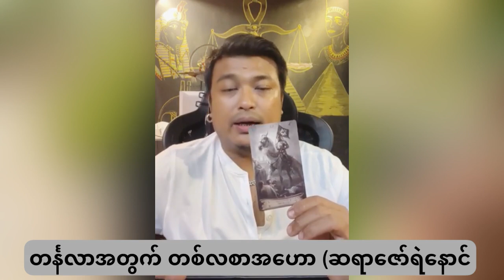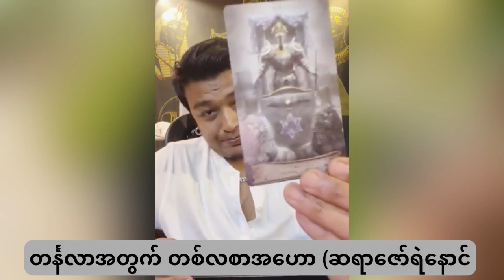တနင်္ဂနွေ တနင်္လာသားသမီးများအတွက် ဆရာဇော်ရဲနောင်ရဲ့ တစ်လစာဟောစာတမ်း ဗေဒင်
တနင်္ဂနွေ တနင်္လာသားသမီးများအတွက် ဆရာဇော်ရဲနောင်ရဲ့ တစ်လစာဟောစာတမ်း
ဟောပြောသူ အဘမင်းသိင်္ခ တပည့် ဆရာဇော်ရဲနောင်အား လေးစားစွာ ခရက်ဒစ်ပေးပါတယ်။ Golden House Channelမှ ပရိသတ်တွေအတွက် ဗေဒင် ဟောစာတမ်း ယတြာ ကျန်းမာရေး ထူးဆန်းထွေလာ ဗဟုသုတ များစွာပါရှိသော ဗွီဒီယိုများကို နေ့စဉ် တင်ဆက်ပေးနေပါတယ်။